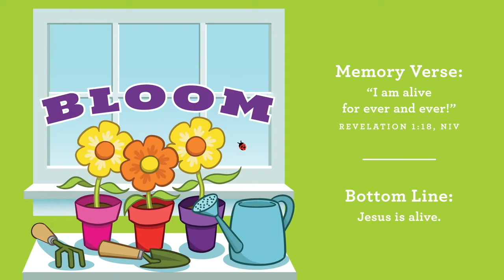GC Kids PreSchool, April 5, 2020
Ms. Sarah gives the new verse, there's a song and Ollie helps teach a Bible Story.